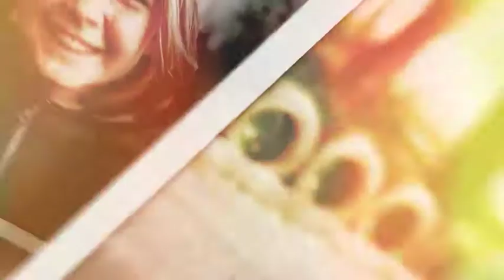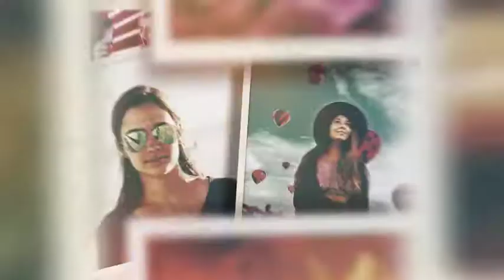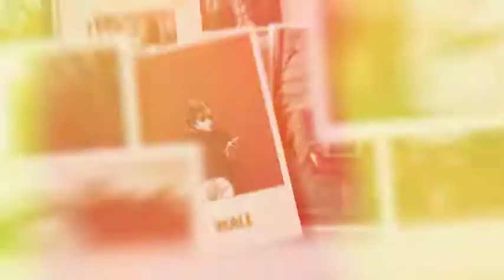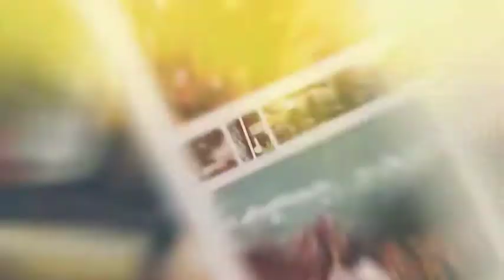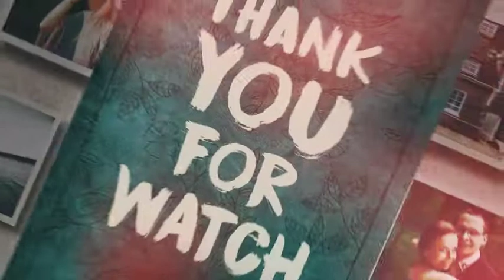Wedding Memories Album Slideshow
Wedding Memories Album Slideshow is a concept design project. Bohemian color grading, romantic typography, smooth camera animations, multiple photographic compositions and stylish film burn transitions… I put them all together in one project so that you can produce videos and slideshows of the quality you want. I like using this template on my wedding, memory, special event, birthday and valentine works. Because it captures the ambience that is the design trend about these issues. Hope you like it. Enjoy!